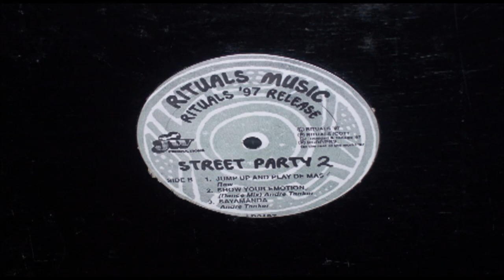Andre Tanker - Sayamanda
Album : Street Party 2 ( 1997 )